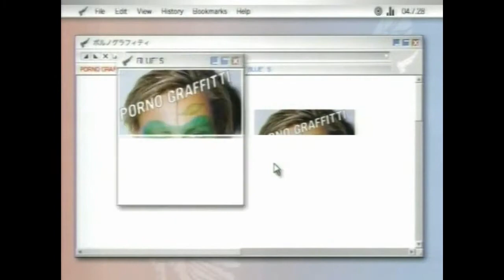Ｂ’Ｚからスピッツまで９artists Best Album TVCF Collection 1998~2006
B'z「Pleasure & Treasure」、ZARD「Best~request memorial」、
globe「CRUISE RECORD」、JUDY AND MARY 「FRESH」、
浜田省吾「THE HISTORY OF SHOGO HAMADA SINCE 1975」、浜崎あゆみ「A BEST」、
矢井田瞳「Single Collection」、ポルノグラフィティ 「BEST ALBUM RED'S＆ BLUE'S」、
スピッツ「CYCLE HIT」